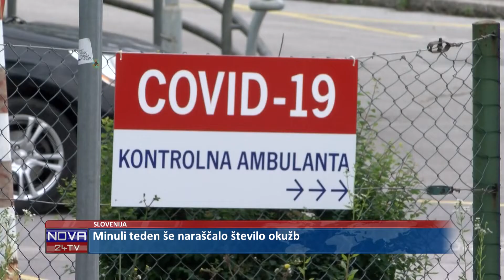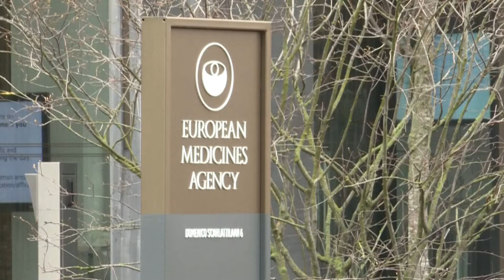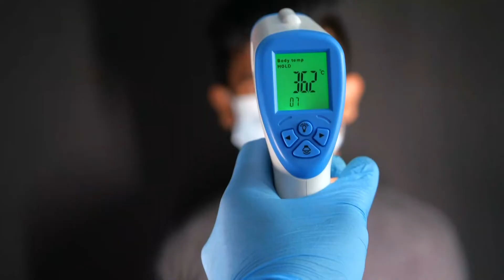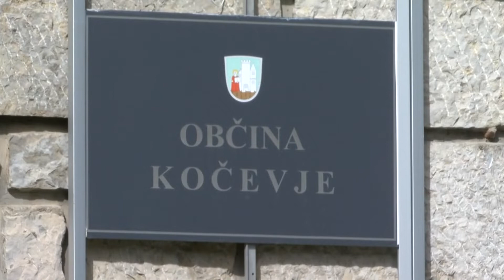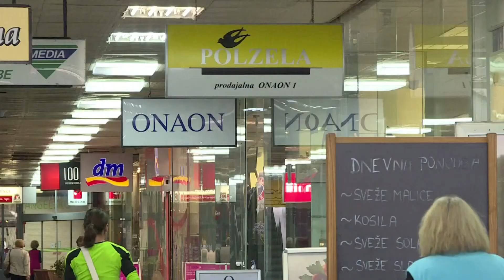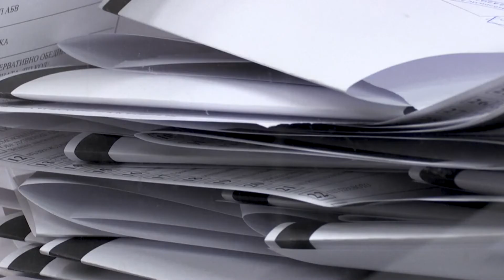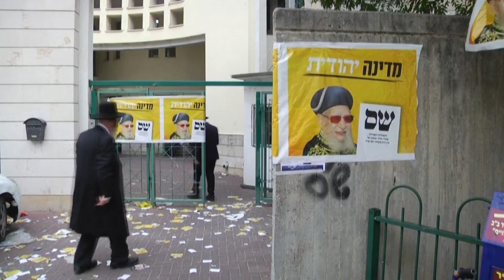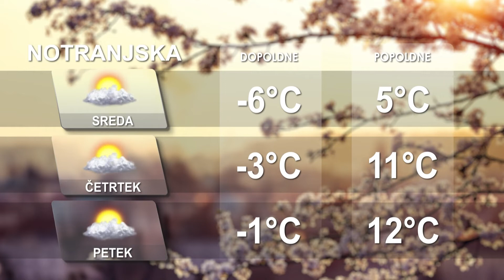[Večerne novice] 06.04.2021 Večerne novice na Nova24TV